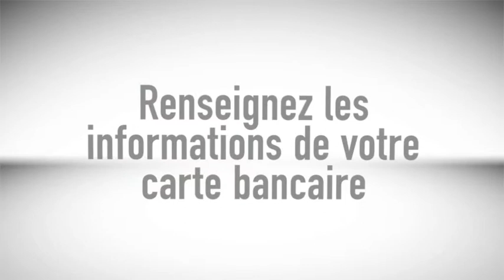Cetelem Presto 2015